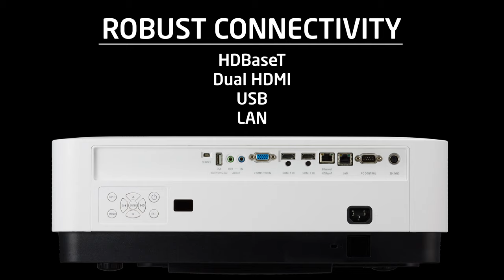Make an impression with the P506QL!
The P506QL laser projector with 4K UHD resolution and 5000 ANSI lumen is the perfect solution for retail, education and all kinds of corporate and leisure applications. Worry free with a minimum of 20,000 hours of laser lifetime and great flexibility due to various connection and placement possibilities.